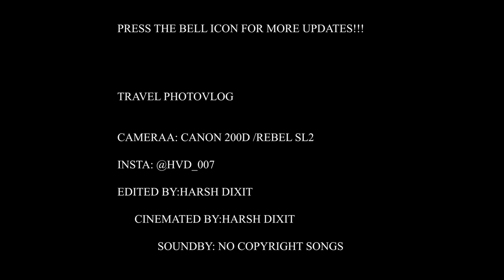HAR KI PAURI || HARIDWAR UTTARAKHAND || ONE LOVELY CITY NEAR GANGA||CINEMATIC VIDEO TRAVEL PHOTOVLOG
HARIDWAR EXPLAIN BY TRAVEL PHOTOVLOG
Haridwar is an ancient city and important Hindu pilgrimage site in North India's Uttarakhand state, where the River Ganges exits the Himalayan foothills. The largest of several sacred ghats (bathing steps), Har Ki Pauri hosts a nightly Ganga Aarti (river-worshipping ceremony) in which tiny flickering lamps are floated off the steps. Worshipers fill the city during major festivals including the annual Kanwar Mela.

Har Ki Pauri is a famous ghat on the banks of the Ganges in Haridwar in the Indian state of Uttarakhand. This revered place is the major landmark of the holy city of Haridwar. Literally, "Har" means "God", "Ki" means " 's " and "Pauri" means "steps"= God's steps.

THE CAMERA USE IN THIS VIDEO :-

Canon EOS 200D II 24.1MP Digital SLR Camera + EF-S 18-55mm f4 is STM Lens (Black)

THE TRIPOD USE IN THIS VIDEO:-